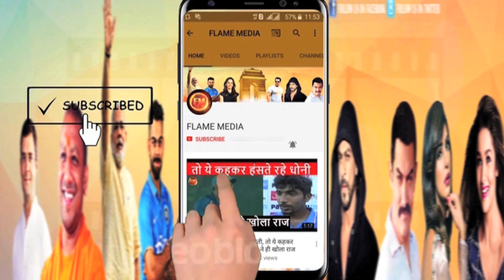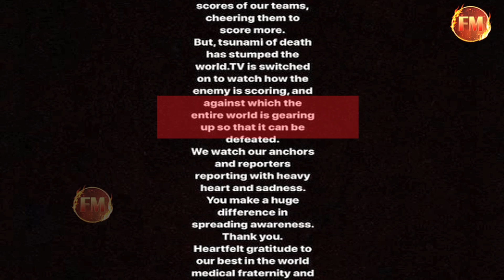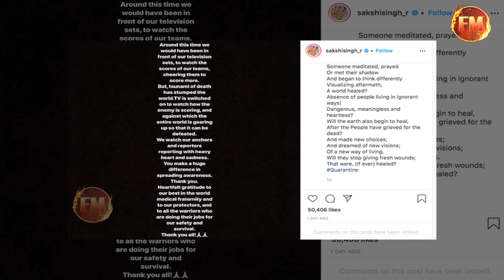जुबां पर आई धोनी के दिल की बात.. महामारी के बाद बुरी तरह टूट चुके हैं माही